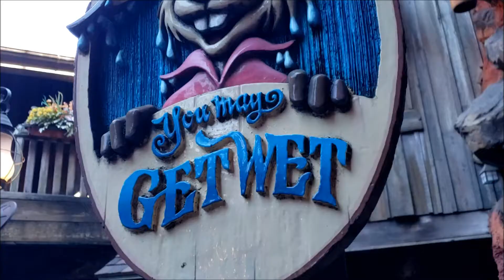Disney Magic Kingdom Vlog: Can I Beat My Splash Mountain Record?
In this vlog, I came to the Magic Kingdom with the intentions of beating my Splash Mountain record.  Unfortunately, Splash Mountain didn't open till 11:21am due to a delayed opening (technical problems).  So it was a relatively short day for me at the MK...

You can watch my "Splash Mountain" video here (where I rode it 24 times in one day):